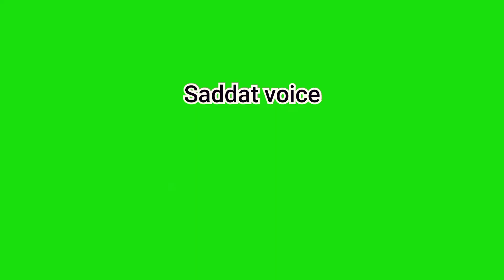Fakhar Zaman Interview Lambi Lambi Kon Chorta Hai || فخر زمان نے تمام کھلاڑیوں کے پول کھول دیئے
saddat voice, psl, cricket videos, cricket highlights,